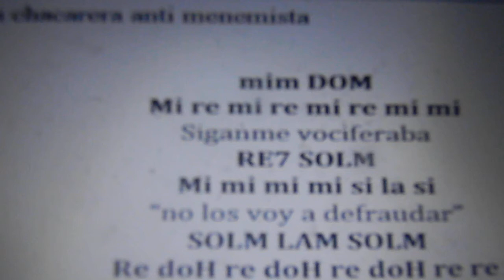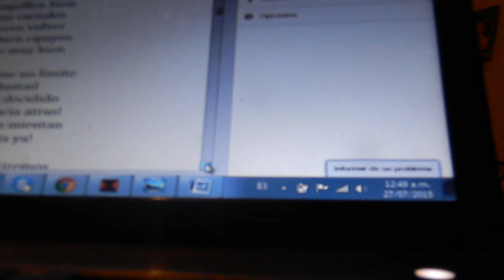Que la historia No se repita Mas!!! CHACARERA LIBERTARIA ANTI NEOLIBERAL macrista menemista